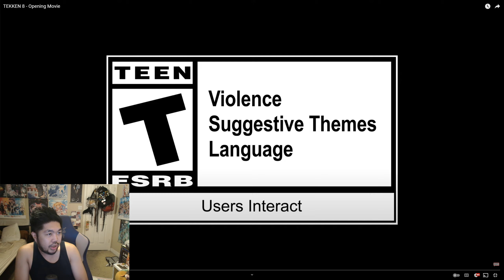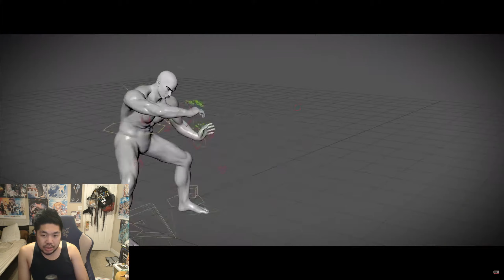React: Tekken 8 - Opening Movie